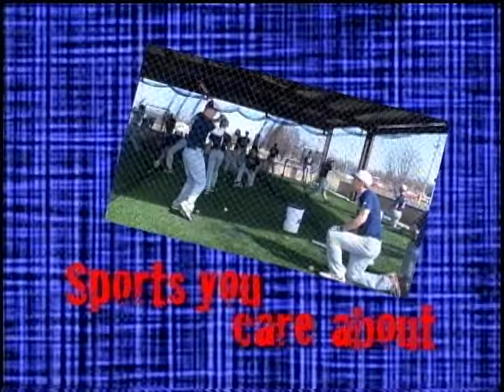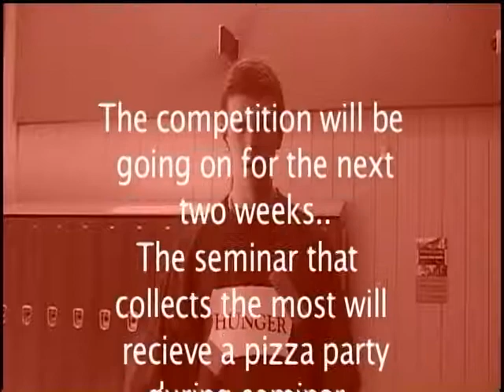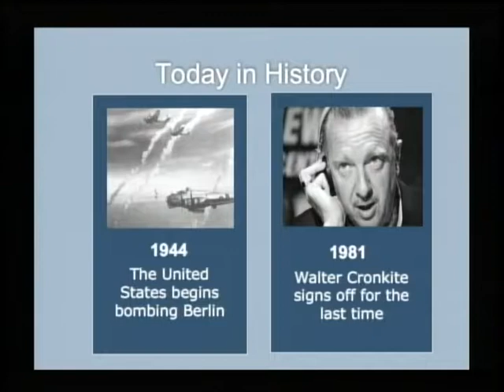3-6-12 SVTV Daily News Broadcast